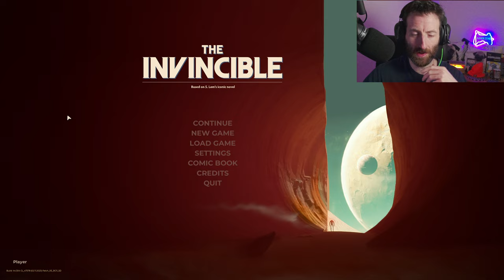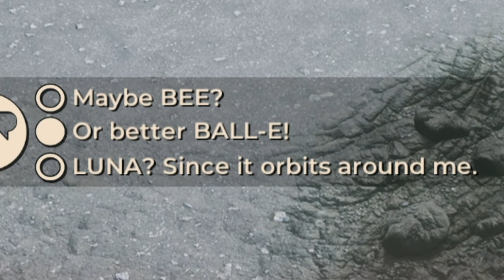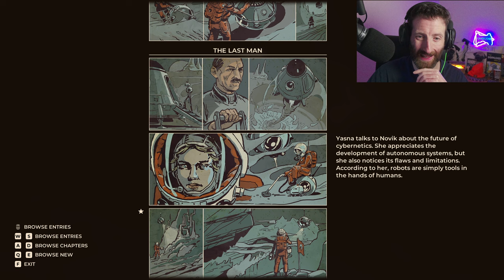The Invincible (Gorsky Trail) Part.2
Our next mission, to find Gorsky and uncover the mysteries of the planet.

Computer Specs: -